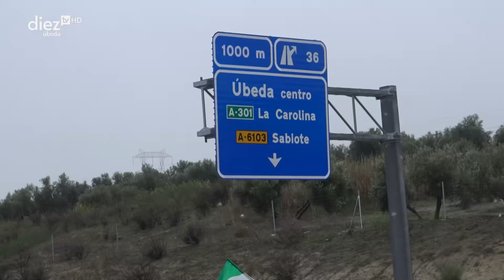El Pasacalles (12-02-2024) - Movilizaciones del campo